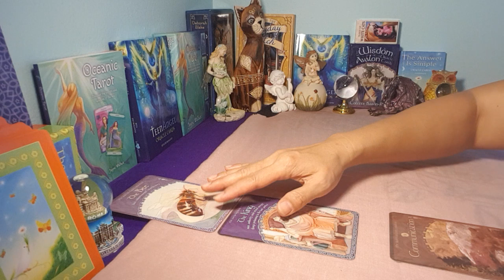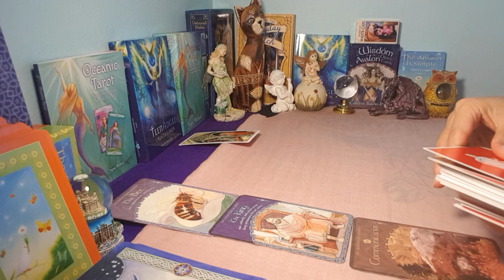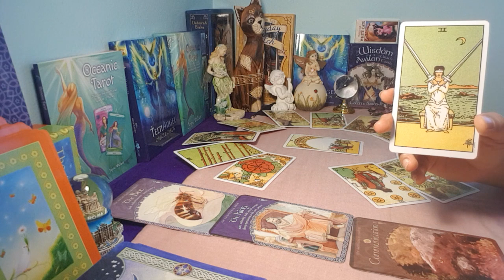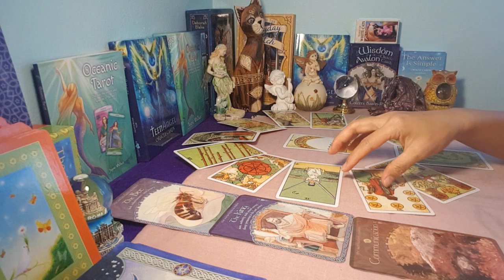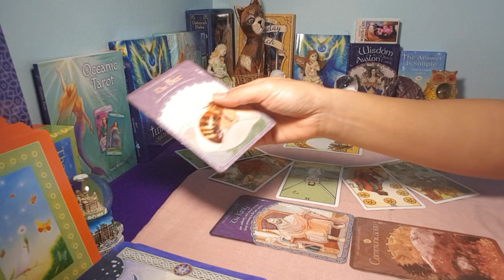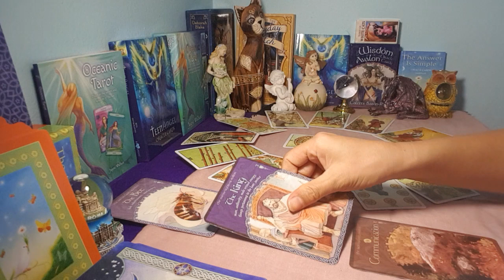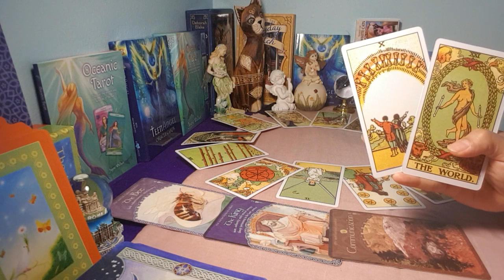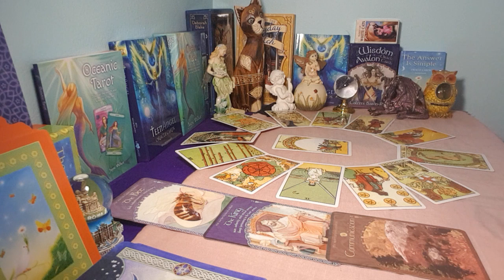ดวงราศีพฤษภครึ่งปีหลัง2563 ชีวิตที่สร้างสรรค์ มั่นคงกำลังจะเกิดขึ้น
ดูดวงกับอ.ณรี พร้อมคำแนะนำตามหลักจิตวิทยา